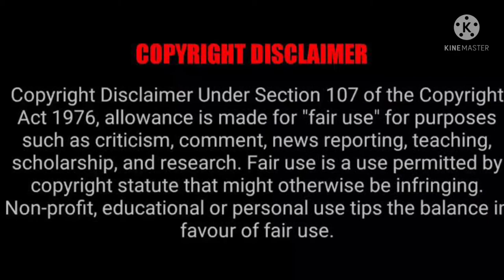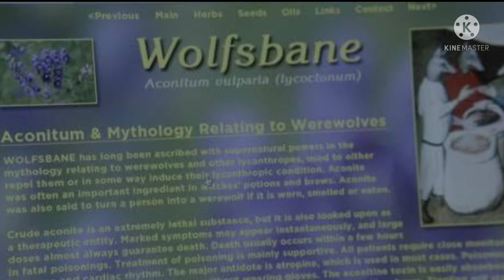the Vampire diaries Season 2 Episode 6 Explained in Malayalam.